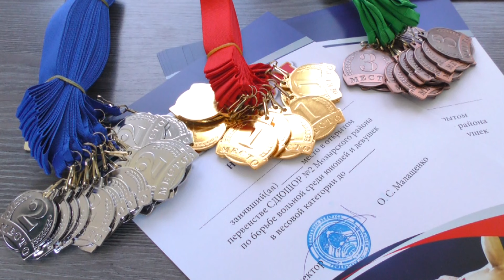Открытое первенство Мозырского района по вольной борьбе